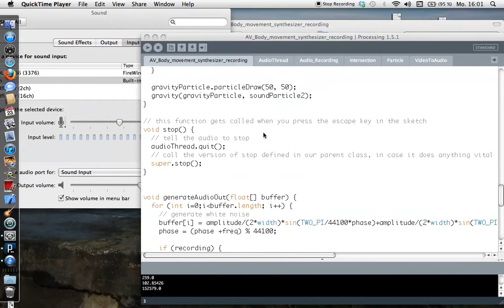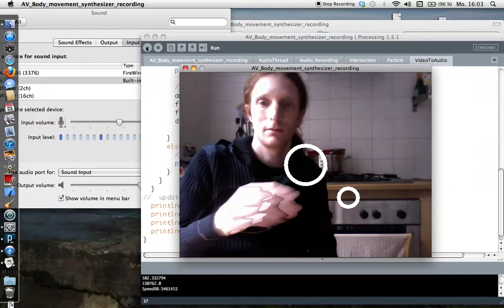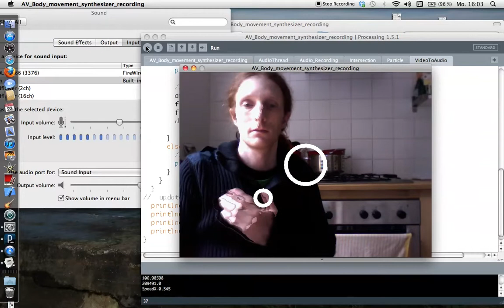AV Goldsmiths Body Movement Detection Synth - Dominik Chapman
A simple synthesizer following body movements. The circle in the middle acts as a kind of gravitational centre. The other one is the motion detection circle. The amplitude and the frequency depends on the interaction of the tracked motion and the position of the circles. Sound starts at about 55sec.